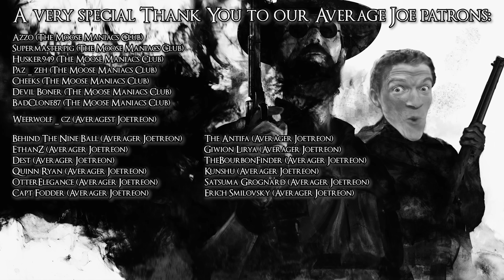Return of The ShotGranny | Hunt Showdown Gameplay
Use top secret codename "AVERAGE" for a discount on Crytek game keys